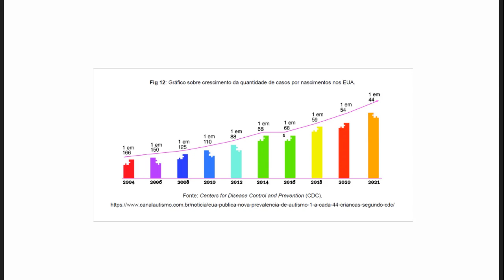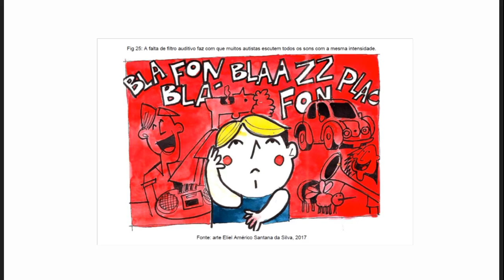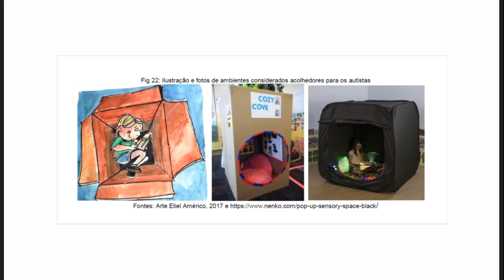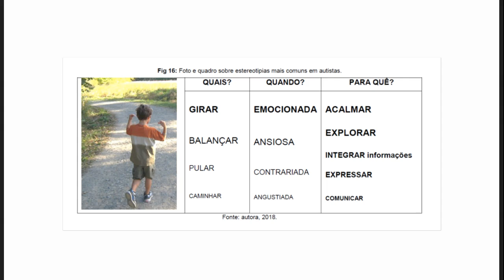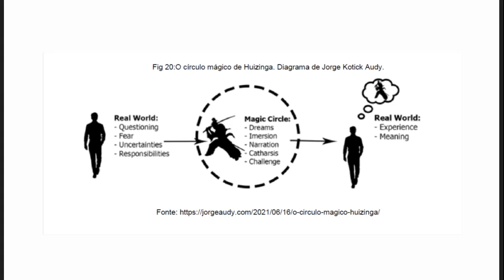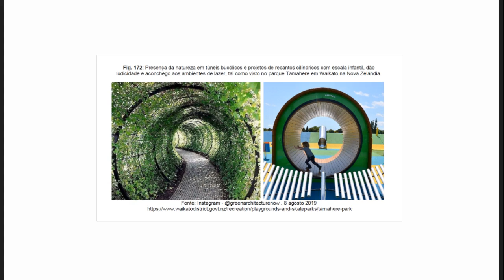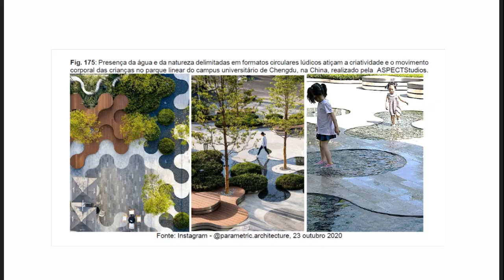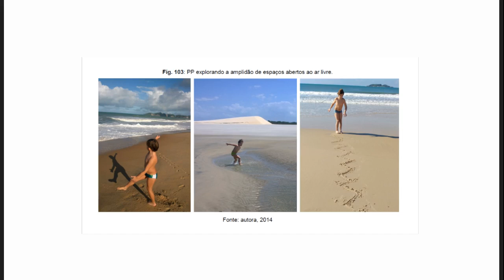Episódio #1/02 - TEA, AMBIENTE ACESSÍVEL A TODOS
TEA, AMBIENTE ACESSÍVEL A TODOS. Este episódio vai tratar da importância da Ergonomia do Ambiente Construído para a adequação dos ambientes para pessoas com Transtorno do Espectro Autista (TEA). A ideia é mostrar o resultado de uma pesquisa de doutorado desenvolvida pela Arquiteta Marcia Urbano Troncoso no PosARQ/UFSC, que envolveu, dentre outras ações produzidas, entrevistas com profissionais de saúde que atendem crianças com TEA.  O intuito deste PodCast é trazer a seguinte provocação aos projetistas - Arquitetos, Engenheiros, Designers, Urbanistas,... : Como podemos fazer as cidades mais amigáveis às pessoas com TEA, estendendo ao bem-estar de todas as pessoas que se estão expostas aos mesmos agentes relacionados aos 5 sentidos, como: ruído de motos, cheiro dos lixos, poluição visual, calçadas quebradas, dentre outros agentes estressores presentes em nossas cidades. Não percam!

Links: Artigo citado - Revista Projetar. ENTRE CÍRCULOS PERCEPÇÃO SOBRE A IMPORTÂNCIA DOS ESPAÇOS URBANOS LÚDICOS PARA OS AUTISTAS.
Tese de Doutorado. Marcia Urbano Troncoso (PosARQ/UFSC)

Se você gostou deste podcast do Olhar Ergonômico, deixe seu Like, compartilhe nas suas redes sociais e nos envie comentários, ideias, dicas e dúvidas sobre “Os bastidores do Ambiente Construído e Acessibilidade”!

E venha fazer parte deste time, se associando a ABERGO e se integrando ao nosso CTACA - Comitê Técnico de Ergonomia do Ambiente Construído e Acessibilidade. O conteúdo está disponível no site da ABERGO e demais plataformas.

Um espaço onde especialistas e convidados falam, refletem, aprendem e discutem temas cotidianos, de um modo descontraído e provocativo.